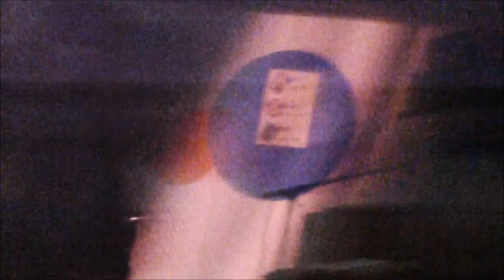From Indian Lakes - We Never Dream LIVE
From Indian Lakes playing at Sierra Pines Church in Oakhurst, CA.
6/9/11

Filmed with a Zoom Q3HD